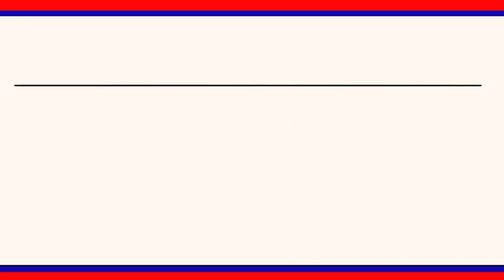బోయినపల్లి మండలం కోదురుపాక కి సి ఎం కేసీఆర్ సతీమణి రాక || LRT NEWS